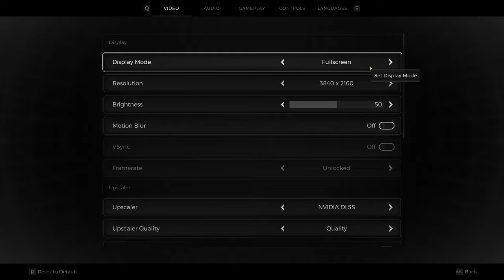Remnant II Patch 08.04.23 Ultra Settings DLSS 4K | RTX 4090 | i9 13900K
Remnant 2 has received first major patch since launch, in Patch 08.04.23. High detailed shadows can now be toggled independently, and Frame generation no longer locks fps to 120. Check out how Remnant II looks and performs at Ultra Setting with DLSS Quality 4K and Frame Generation .All power by the  NVIDIA RTX 4090 and Intel i9 13900K

Intel i9 13900K 5.7GHz All P Cores and 5.9GHz Boost 4.5GHz All E Cores 5GHz Ring bus
Custom Waterloop
8 x Bitfenix Spectre Pro Led Red 230 230mm fans
TeamGroup Delta RGB 32GB 7200MHz DDR5 @7400 16x2 CAS 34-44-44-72 Timings, 1.46v
2x WD Black SN850X 2TB SSD M.2 2280 NVME PCI-E Gen4

Memory = KINGBANK RGB 32GB 2 x 16GB DDR5-6400MHz
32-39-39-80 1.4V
CPU Cooling = Corsair H110 280mm AIO
Captur Card = Avermedia Live Gamer 4K - GC573
PSU = EVGA 850W BQ
Case = Corair 4000D AIRFLOW Tempered Glass Mid-Tower ATX Case
GPU = MSI Mech 2x Classic AMD RX 7600 8GB
Storage = WD Black SN850 1TB NVMe M.2 Pcie Gen4 SSD
Samsung 970 EVO Plus 1 TB PCIe NVMe M.2 Pcie Gen 3 SSD
Mic = Blu Yeti